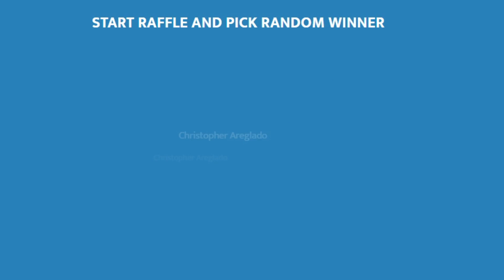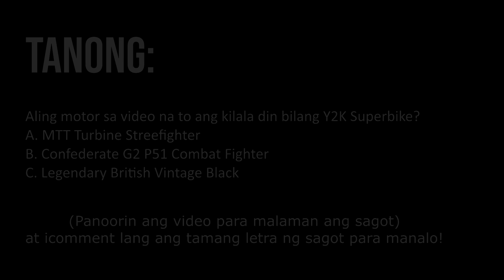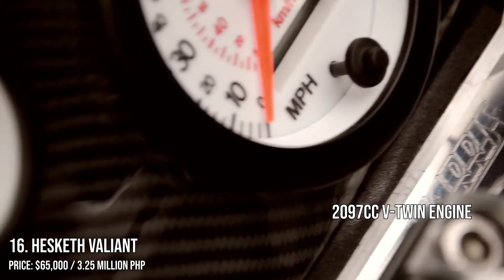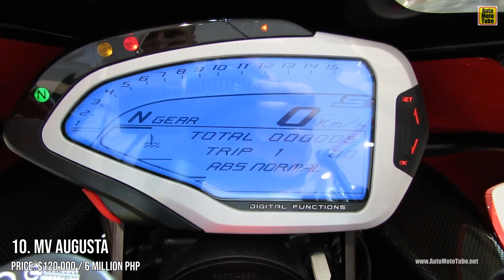Mga Pinakamahal na Motorsiklo sa Buong Mundo 2023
Ang pagkakaroon ng isang maangas na motorsiklo ay parang pinapakita mo rin na ikaw ay astig at gwapo. Pero di lang mga kalalakihan ang nagugustuhan ang mga motorsiklo dahil kahit ang mga kababaihan ay nagugustuhan narin ito. Kaya hindi na nakakapagtaka na may mga tao talagang binubuhos ang yaman nila sa pagkakaroon ng isang astig at maangas na motorsiklo. Halika at alamin natin ang ilan sa mga pinaka mahal na motorsiklo sa buong mundo

Nagustuhan mo ba ang video na to? Para laging updated ka sa mga bago kong mga uploads! :D

RELATED CHANNEL
Kaalaman
Tinagalog
LeonMata Tibi
Tinig Ph
Bulalord
Pinoy Mysteries
Luzon PH
Like Maria's Story
Tuklasin Mo
Tuklas TV
Kaalaman
Kamao TV
Marbz TV
Madam Info
Awe Republic
Win Yt
Tinagalog
LeonMata Tibi
Tinig Ph
Bulalord
Karunungan Channel
Istorya
Serial Thinker PH
JMix Official
Senpai Argel Stories
Pinoy Mysteries
Bright Side
Dahon Tv
Mind Boggler
Historya Channel
What If
Riddles
iJuan Tv
Marvelous Facts

Tungkol saan ang video na to:
Mga Pinakamahal na Motorsiklo sa Buong Mundo 2020